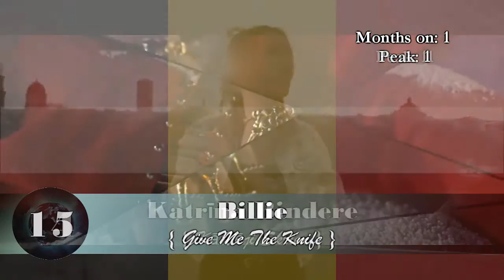Top 20 Songs of 2015 (The World)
Here are my top 20 songs of 2015, but only from the world. Slovene songs are in a separate video.
This is based on the amout of plays of each song. In case of I tie, I took into account the positions on the charts.
*Song number 10 was close to entering in a busy month. Also the system for deciding positions wasn't always the same.